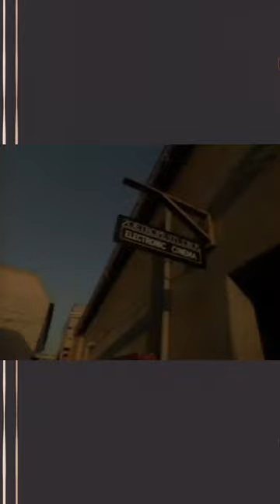Coppola's Electronic Cinema (Part 6)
have you ever dreamed of buying an airstream trailer and retrofitting it into a custom video production control room? well coppola did. in fact, he designed a whole studio around that vision.